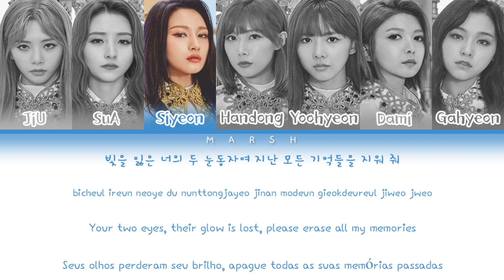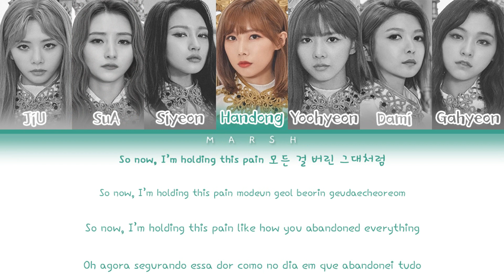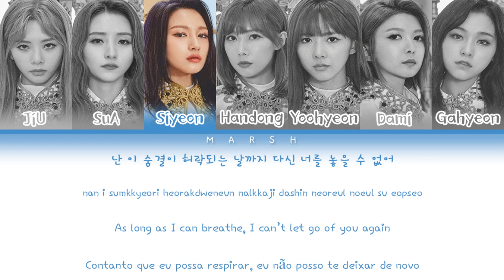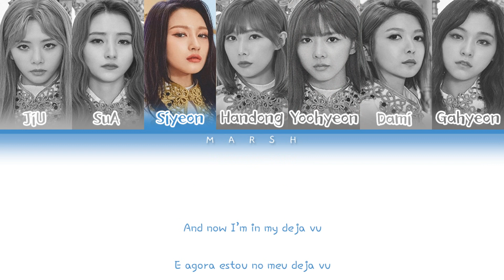Dreamcatcher (드림캐쳐) – Deja Vu (데자부) (Color Coded Lyrics/Han/Rom/Eng/Pt-Br)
• Group/Grupo: Dreamcatcher (드림캐쳐)

• Album/Álbum: Raid of Dream

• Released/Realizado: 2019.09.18